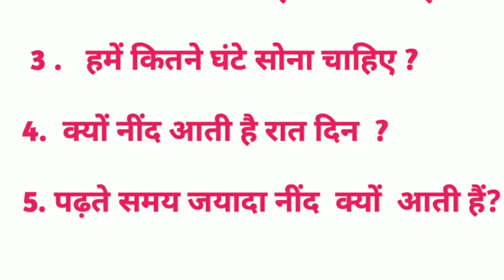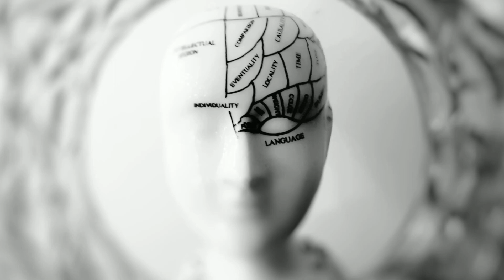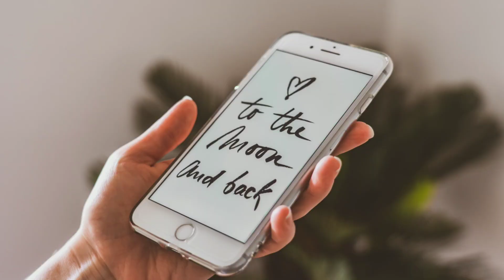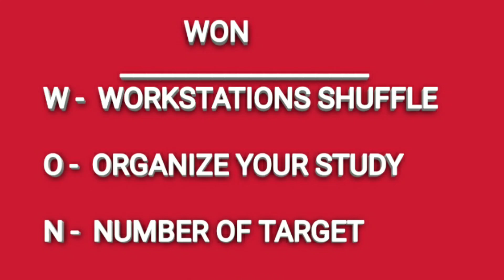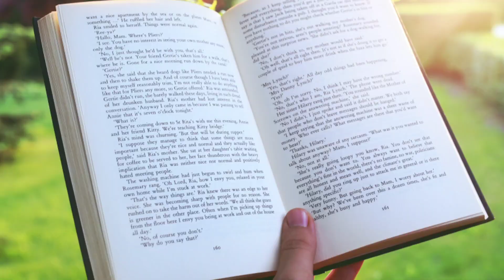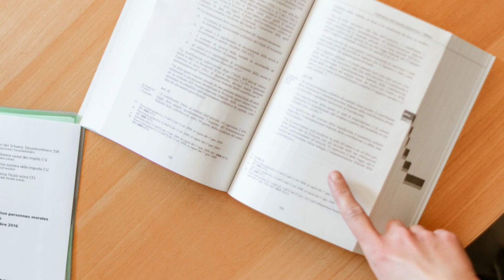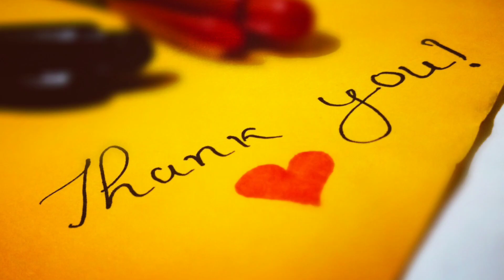Study krte samay neend kyu aati hai || Neend ki bimari || हमे नींद कयों आती हैं? || Neend se bacho?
INTONE ANALYSIS Spread the knowledge of S kumar Tagore

In this video you can understand How to study well
How to read many questions in few times
How much hour we have to sleep

Man ko kese control kre

Bhulne ki bimari

S kumar Tagore is a name among millions who struggled, failed and surged ahead in search of success, happiness and contentment. Just like any middle class guy, he too had a bunch of unclear dreams and a blurred vision of his goals in life. All he had was an undying learning attitude to hold on to. Rowing through ups and downs, it was time that taught him the true meaning of his life.
In this video you can change your luck _______ Thankyou _________________________________